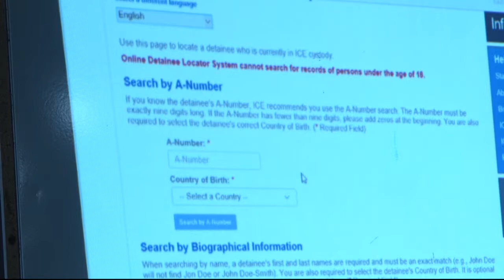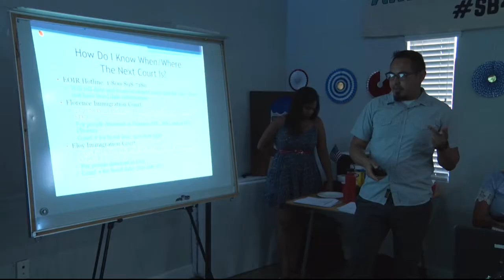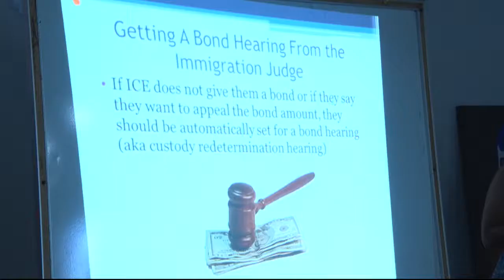Educating the public on immigration detentions | Cronkite News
Living United for Change in Arizona, or LUCHA, is holding workshops to educate the public about immigration detentions, providing information on how to help those who are detained and assist family members in finding their loved ones.
Video by: Amanda Mason | Cronkite News